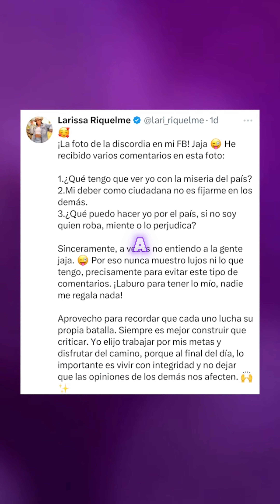Larissa Riquelme hizo enojar a internautas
La modelo señaló que ella no tiene nada ver con la realidad social del país y que no necesita la aprobación de nadie.